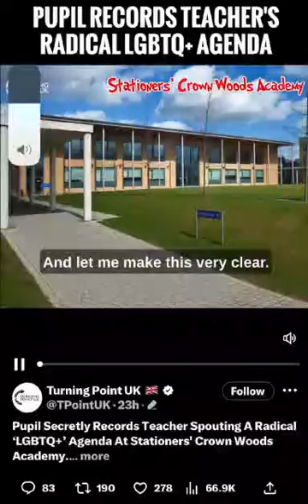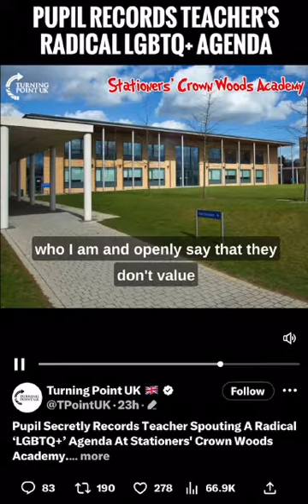Pupil Record Reveals Part 1